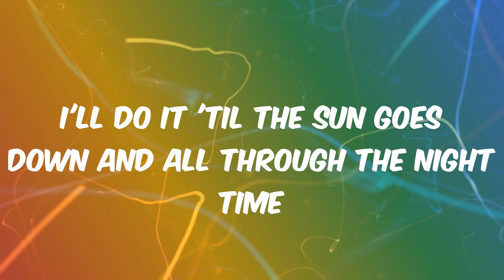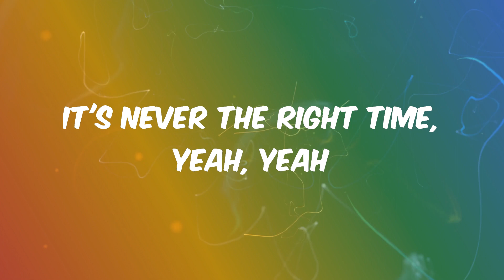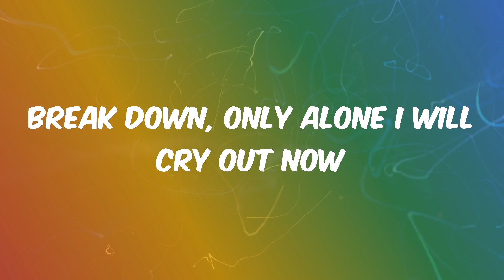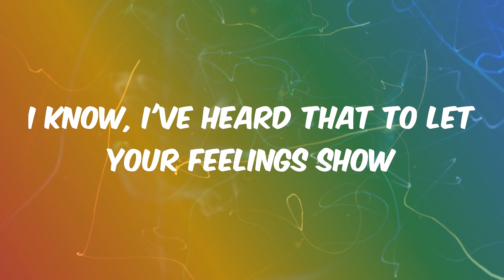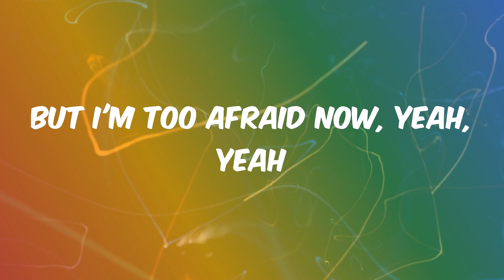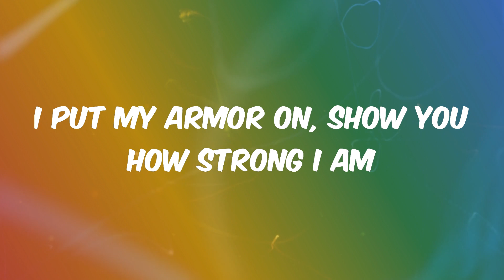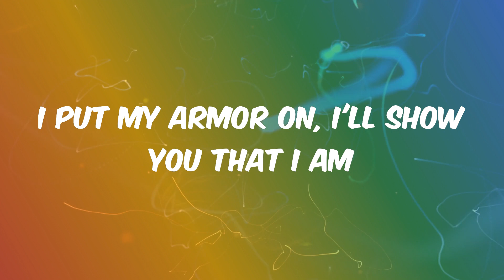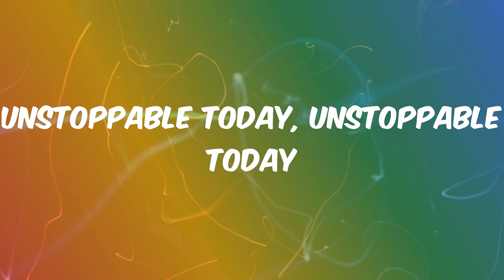Unstoppable - Sia (Lyrics)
Lyrics Unstoppable:
I'm unstoppable
I'm a Porsche with no brakes
I'm invincible